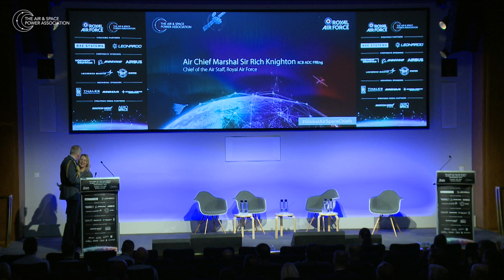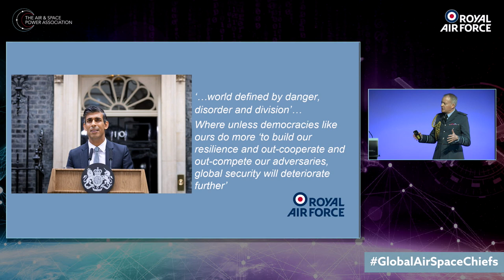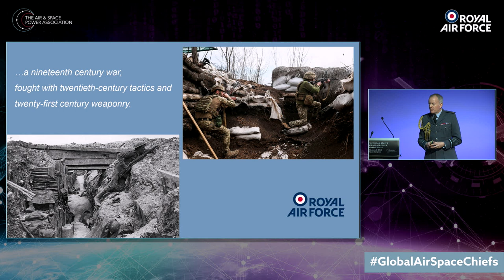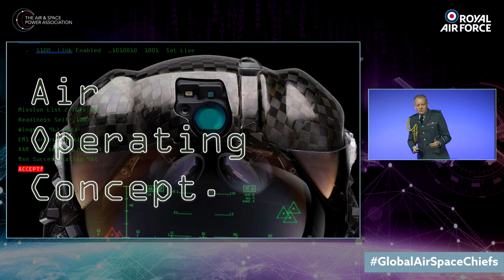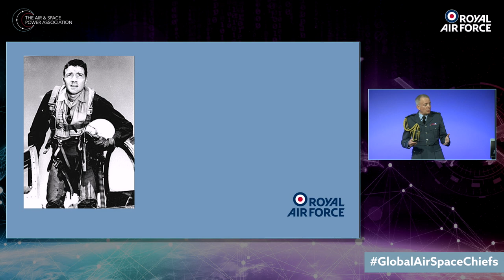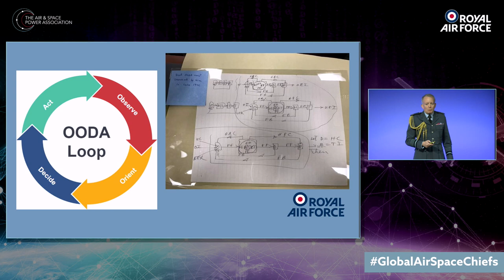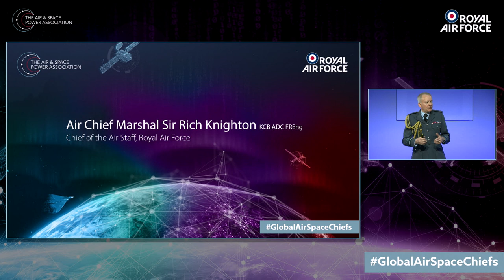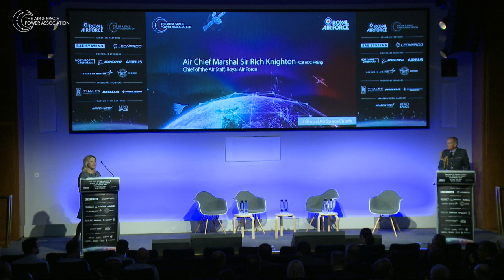GASCC23 - Keynote with Air Chief Marshal Sir Rich Knighton, Chief of the Air Staff, Royal Air Force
Our VIP speakers will bring their strategic perspectives covering the art of ensuring that we are fit to fight tonight, and that we will be fit to fight into the future, using the agility, flexibility and lethality of air power. This will include their respective priorities and how they intend to ensure integration of effects, across domains, between Air Forces and across theatres of operation.

Air Chief Marshal Sir Rich Knighton KCB ADC FREng, Chief of the Air Staff, Royal Air Force

Air Space Power Association